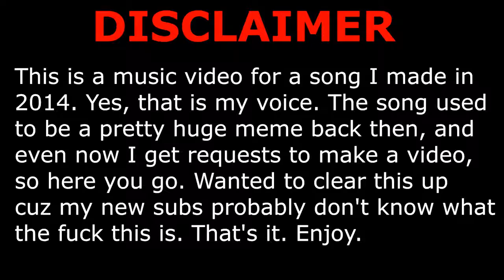Nobody Can Touch My Yonkers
I DID THIS, tag NFKRZ so i can get recognition